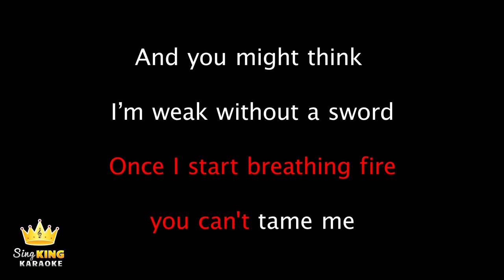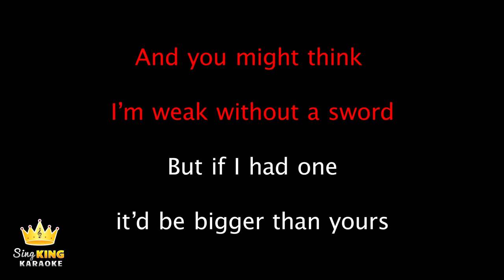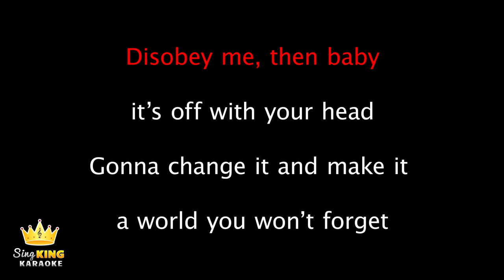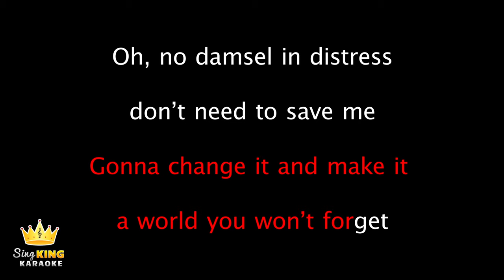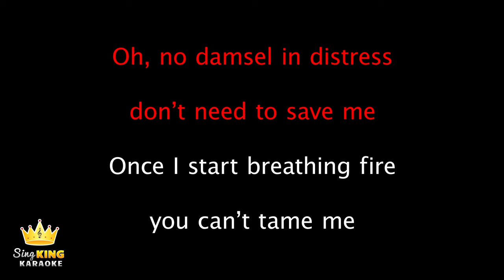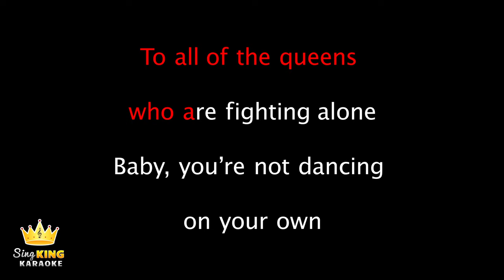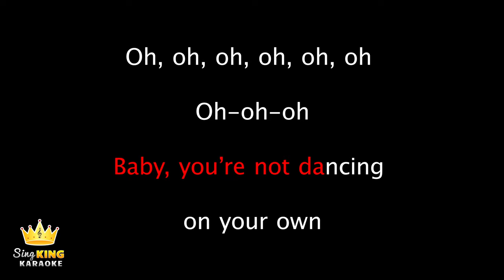Ava Max - Kings & Queens (Karaoke Version)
Karaoke sing along of “Kings & Queens” by Ava Max from Sing King Karaoke